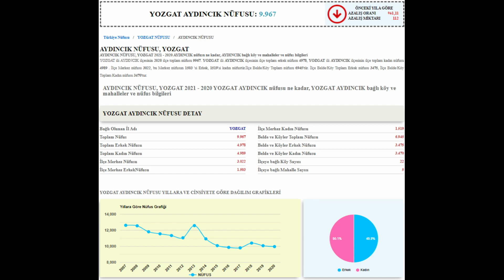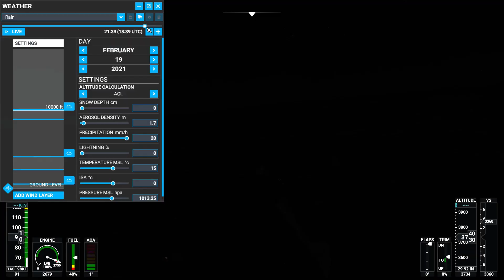YOZGAT AYDINCIK Turu ( istek )🎬 ( microsoft flight simulator 2020 )